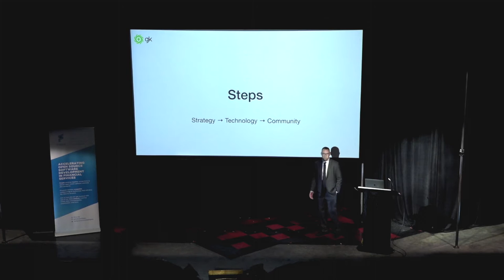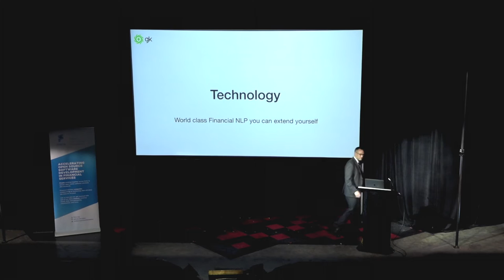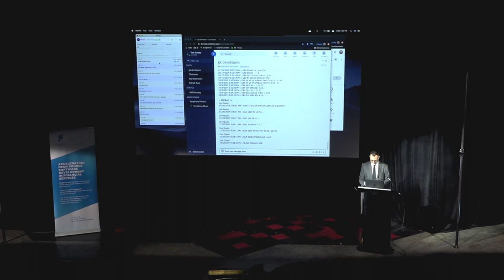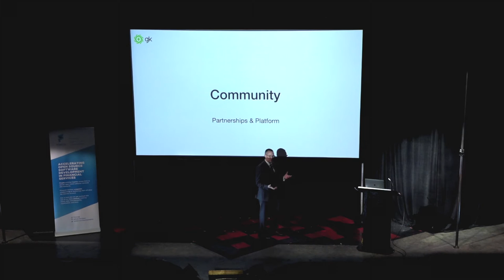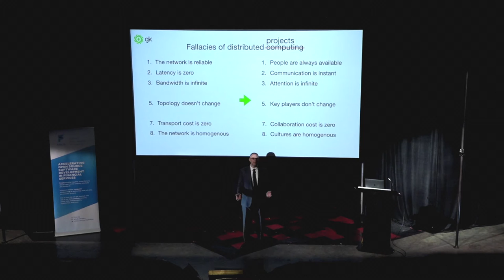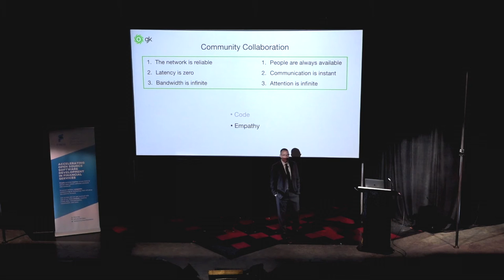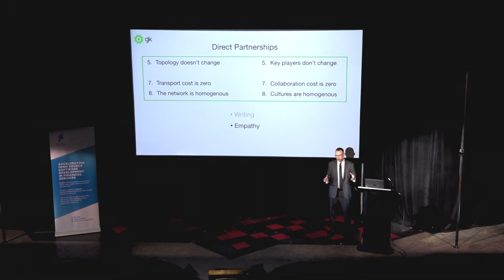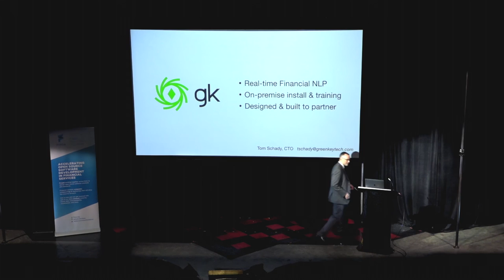Tom Schady | Leverage Open Source to Create Chatbot Ecosystem for Financial Markets | FINOS OSSF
Tom Schady | GreenKey | IPC, GK, Symphony, and OpenFin Leverage Open Source to Create Chatbot Ecosystem for Financial Markets | FINOS OSSF 2019

Tom Schady, CTO, GreenKey

A large portion of OTC trading still takes place via live conversations between counterparties over voice and chat lines. Regulatory and cost pressures combined with availability of new technology are leading the world’s largest banks, broker dealers, and technologists to focus on the next generation of trading workflows that enable traders to communicate more efficiently and trade faster with regulatory compliance built into the technology stack.

Greenkey has partnered with IPC and Symphony to deliver the first part of this workflow to voice enable quote input to Symphony chat. Traders will have the ability to push a button on an IPC turret, dictate a quote, and have voice converted to data in real time and fed into a Symphony chat room. Counterparties with access to this chatroom will see quotes in real-time in a searchable chat stream where they can subscribe to alerts and updates on securities, currencies, or price points of interest to identify and respond to trading opportunities.

Once a trade is identified this trade information can be communicated via open source APIs into trading systems such as FlexTrade which are housed in an OpenFin container for execution. Seamless integration feeds this quote and trade data to banks’ compliance platforms for compliance with MiFID best execution and trade reconstruction requirements.

This end to end process - from voice quote to trade execution - has been made possible with the use of open source tools and collaboration of key partners across the financial services industry.

Tom Schady's BIO

Tom is the CTO of GreenKey Technologies, a Chicago-based fintech NLP and ASR startup, as well as the lead of the FINOS Voice Program. His 20 year software career spans both startups and enterprises across the finance, medical, and defense sectors, specializing in highly-available distributed systems for regulated markets. Tom has a degree in Physics from MIT.